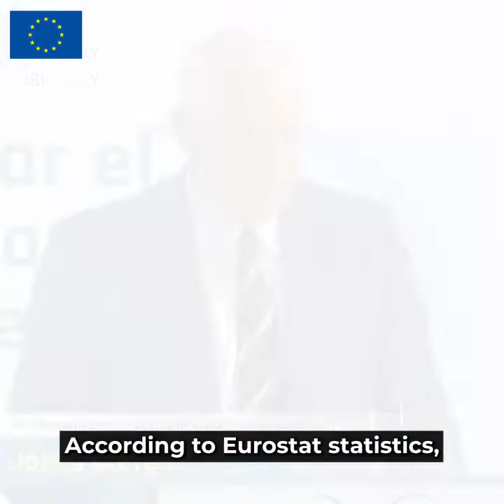HR/VP Josep Borrell | IV European Investment Forum in Uruguay | 24/10/2022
HR/VP Josep Borrell speech at the IV European Investment Forum during his visit to Uruguay on 24 October 2022.